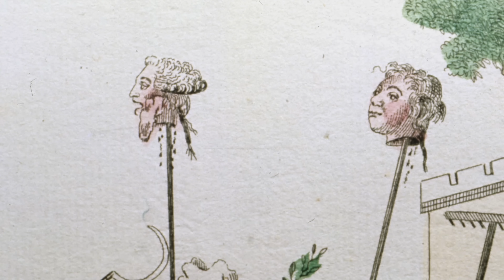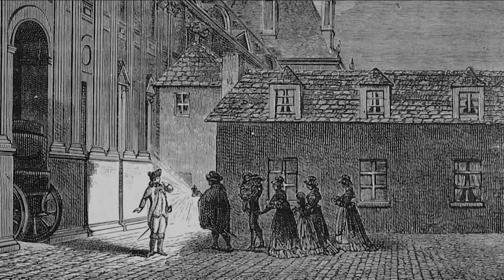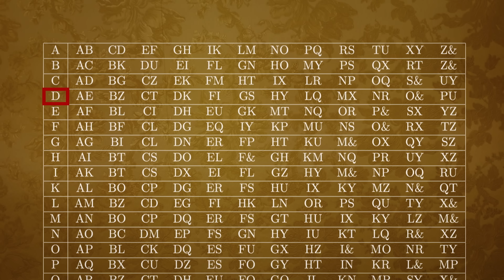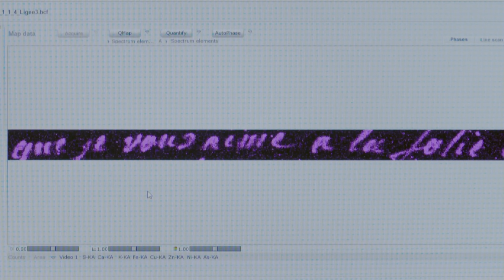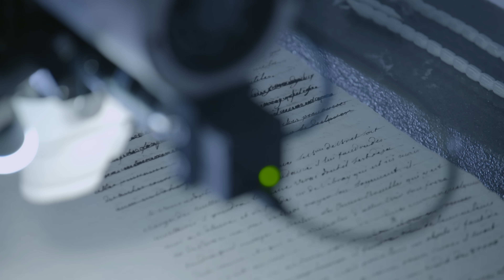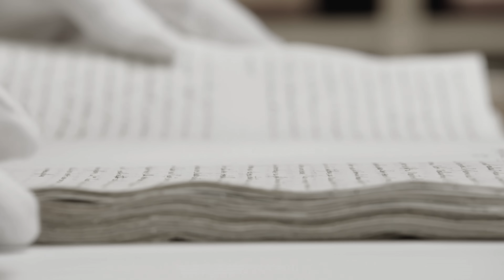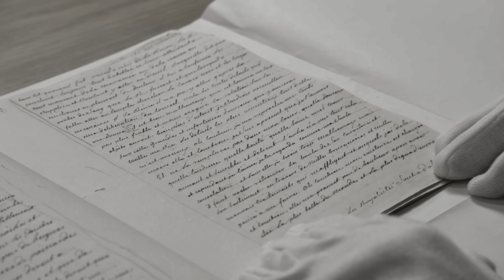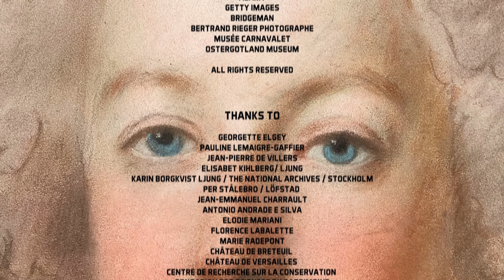Marie-Antoinette: A Censored Love Deciphered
Paris, 1791. Marie Antoinette is held captive in the Tuileries. She begins a correspondence with Axel de Fersen, a young count she met nearly twenty years earlier at a ball. Their exchanges are cordial, political...and censored. Were they lovers? Were they plotting a royal rescue? The rumors are endless, but no one can say for sure. Until now. This fascinating documentary follows the team of chemists, cryptographers and historians who through amazing new scientific techniques and hours of careful study have finally managed to fully decipher the letters between the dethroned queen and the dashing count. What they discover is the love story we already know ends in doom, but that is still full of hope, passion and breathtaking romance.